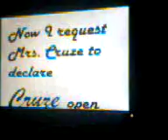CRUZE BEATS INAUGURATIONS